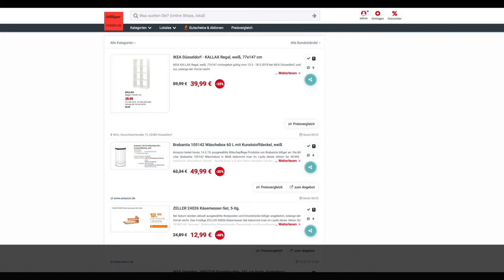Schnäppchen/Billiger des Tages 14.5.19 - Brabantia 105142 Wäschebox 60 L Weiß